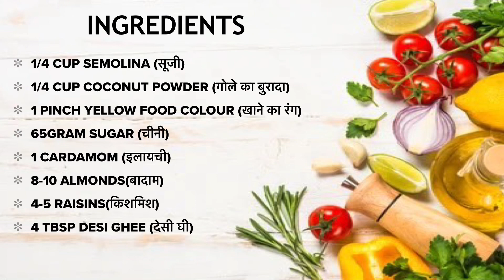Sooji Ka Halwa | दानेदार सूजी का हल्वा बनाए सही नाप से | Sooji Halwa By @Garnish Kitchen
इस तरह बनाए सूजी हल्वा कभी गलती नहीं करोगे और स्वाद बेमिसाल आएगा।

Ingredients:👇

1/4 Cup Semolina (सूजी)
1/4 Cup Coconut powder (गोले का बुरादा)
1 pinch yellow food colour (खाने का रंग)
65gram Sugar (चीनी)
1 Cardamom (इलायची)
8-10 Almonds(बादाम)
4-5 raisins(किशमिश)
4 Tbsp Desi ghee (देसी घी)